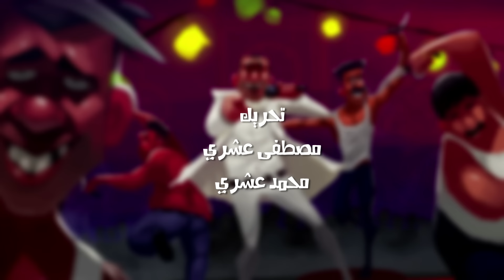أحمد مكى و محمود الليثى - ( آخرة الشقاوه ) - (Ahmed Mekky & Mahmoud Al Liethy ( Akhret Al Shaqawa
أحمد مكى و محمود الليثى  - ( آخرة الشقاوه )
كلمات : أحمد مكى ( الراب ) - محمد البوغه ( الكورس )
لحن و توزيع : شادى السعيد

Digital  consultant : Haitham selim
Subtitles By : Dr.Ahmed Fathi